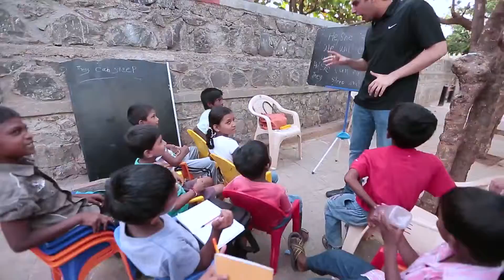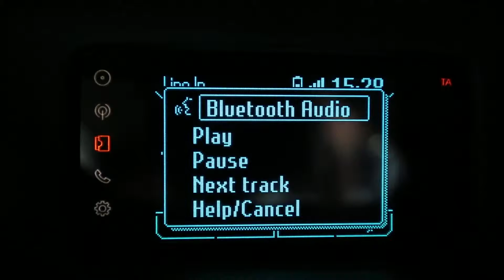Mumbai Trailblazers Film 02